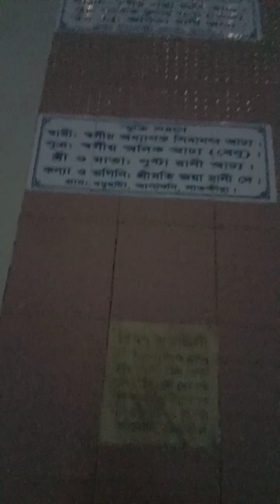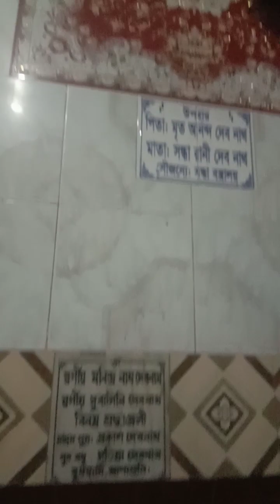April 5, 2024